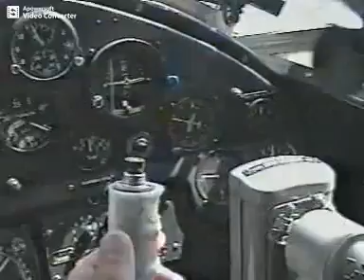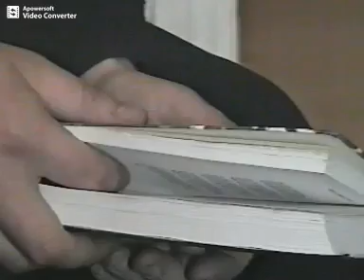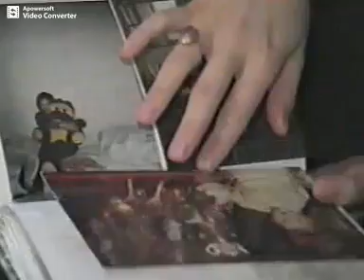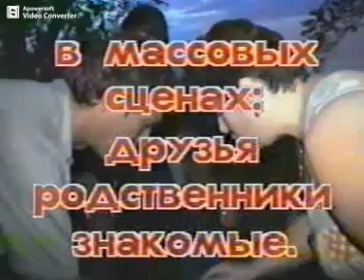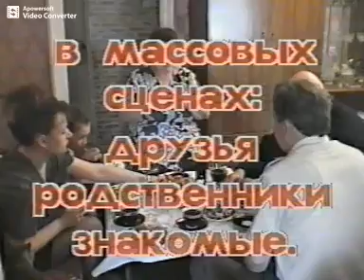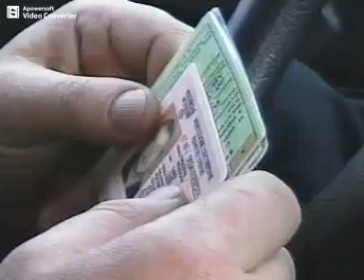Сергей Варава: Жизнь - дорога, песня...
Сергей Варава исполняет свои стихи и авторские песни. Из домашнего архива 2000 г.